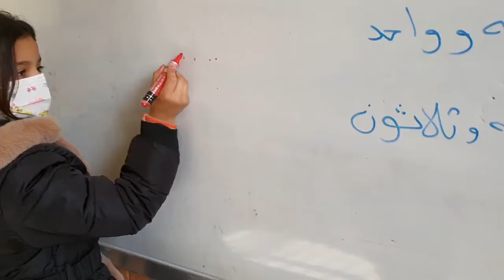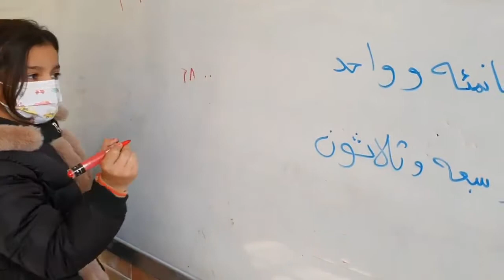Er studierte Mathematik an der irakischen Deutschen Schule